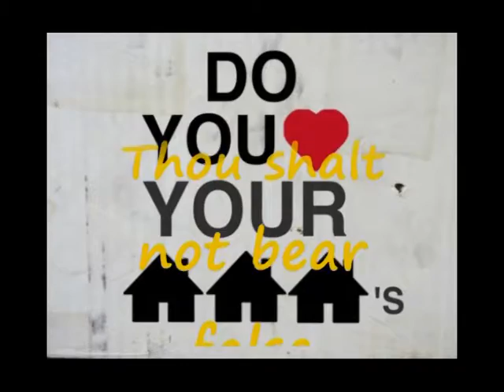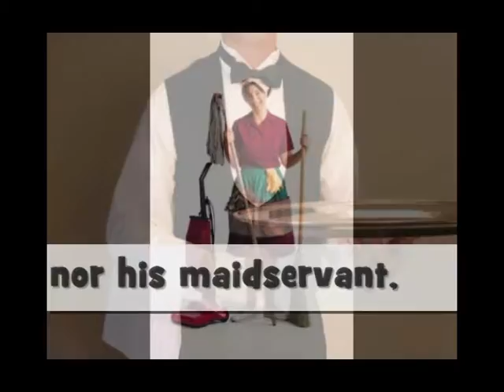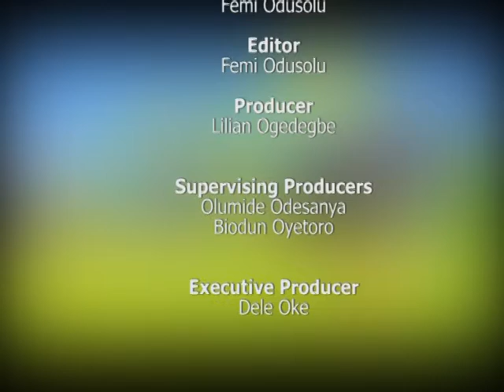Lessons About the Ten Commandments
Lessons about the Ten Commandments with Aunty Anu